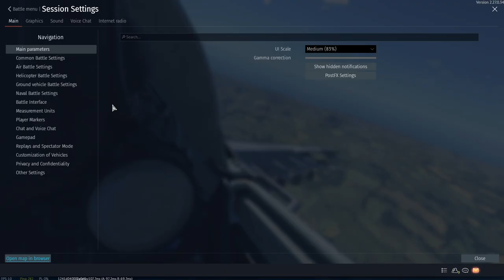Su-25/39 Framerate bug workaround: Toggle jetison off/on「War Thunder Bugs 2.27.0.34」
Ok it seems I may have been wrong and the bug probably isnt specific to the inner pylons, but rather the use of the S-25 rocket. The best workaround for this is to just not load S-25s at all.